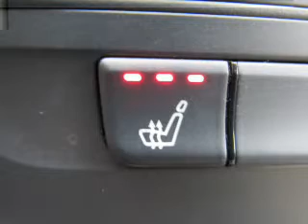2014 Mercedes-Benz CLA - Fayetteville NY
Year: 2014
Make: Mercedes-Benz
Model: CLA
Trim: 250
Engine: 2.0 L, 4 cylinder
Transmission:
Color: White
Mileage: 12789
Address:
5433 N Burdick St